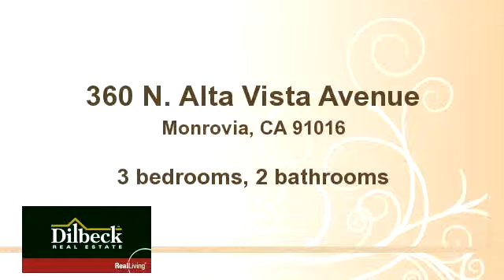Home for sale - 360 N. Alta Vista Avenue, Monrovia, CA 91016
Bedrooms: 3
Bathrooms: 2 bathrooms
Square Feet: 1441
Price: $660,000

For more information about this property, please contact Claudette Du Bois at or . You can also text 2223590 to 67299.